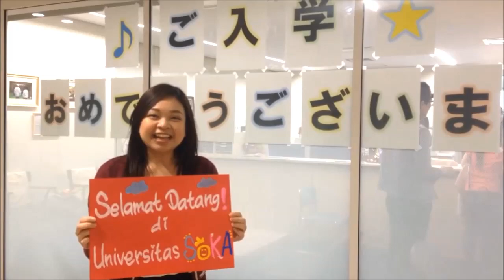2015年度創価大学新入生歓迎ムービー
2015年4月に入学した新入生への歓迎ムービーです。教員、学生、職員、創学サービスの皆さんからのお祝いメッセージを届けます！